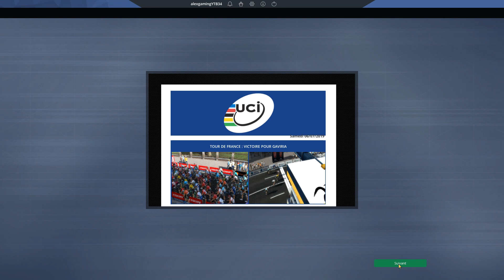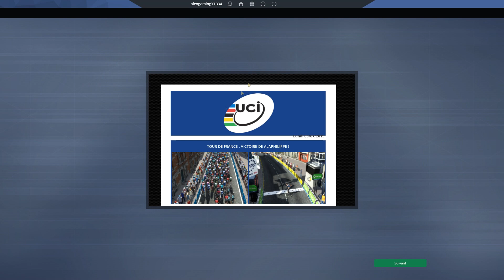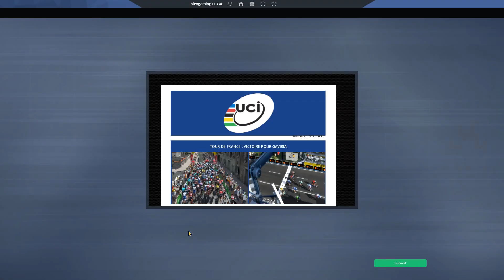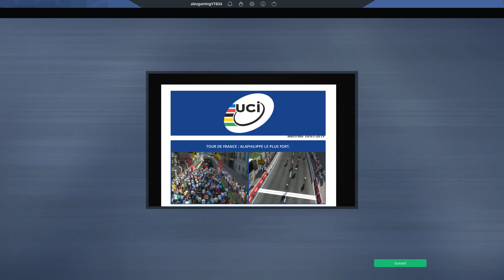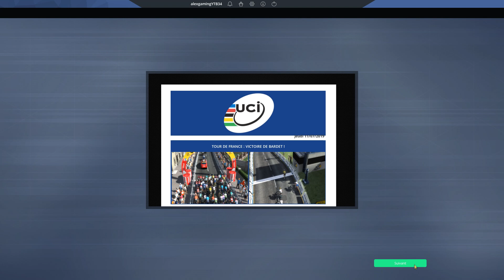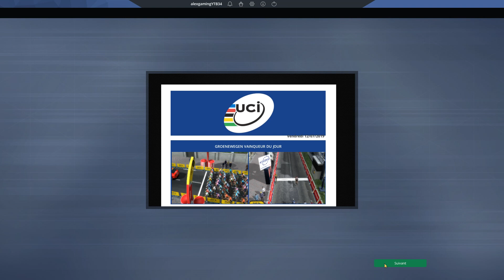PRO CYCLING MANAGER 2019 | CARRIÈRE QUICK STEP #15 : TOUR DE FRANCE ETAPE 1 A 7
Salut tout le monde, on se retrouve pour la suite de la carrière avec l'équipe Quick Step.

Pour me joindre :
-PSN: alexgamingYTB34